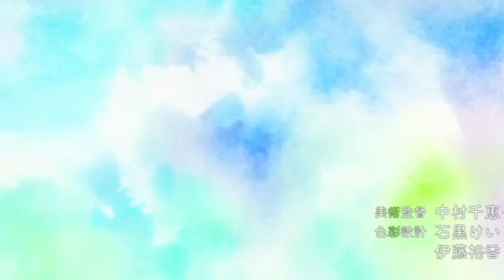Tada y Teresa - Si tú te atreves (Luis Miguel) No me queda más (Selena) / Tada-kun wa koi wo shinai